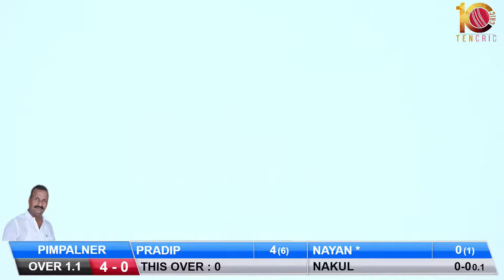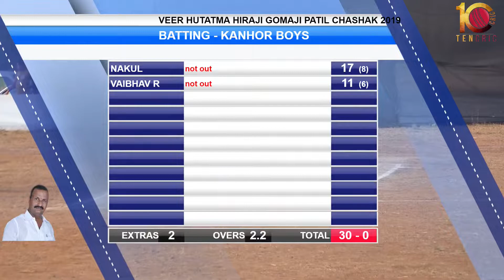PIMPALNER VS KANHOR BOYS AT VEER HUTATMA HIRAJI GOMAJI PATIL CHASHAK 2019 || KHATEGHAR || MURBAD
VEER HUTATMA HIRAJI GOMAJI PATIL CHASHAK 2019 || KHATEGHAR || MURBAD